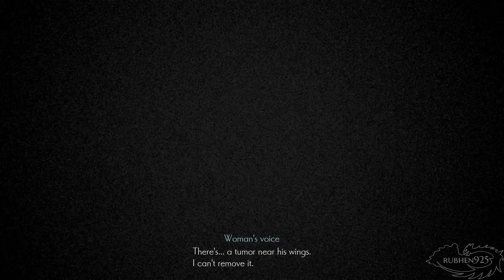Ender Magnolia: Bloom in the Mist - Gameplay Walkthrough Part 1 (Early Access)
Ender Magnolia Bloom in the Mist Gameplay Walkthrough Part 1 of Early Access on PC with No Commentary

Decades after the events of ENDER LILIES, Homunculi — sorrowful, artificial life forms — roam the land. In this dark fantasy Metroidvania, face formidable enemies and explore a bewitching post-apocalyptic world. Humans and Homunculi — what awaits at the end of the quest for their salvation?

NOTE -  Thanks to Binary Haze Interactive for providing me the free copy for content creation purposes